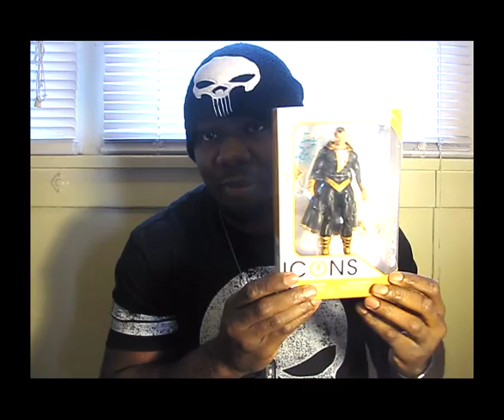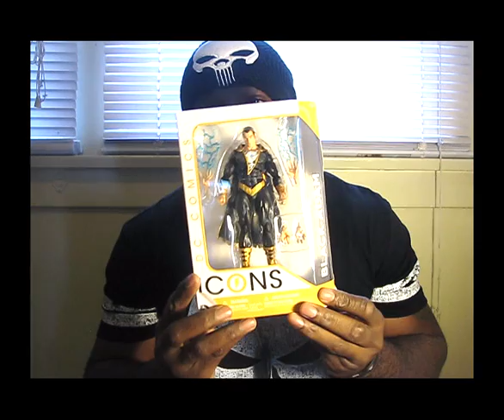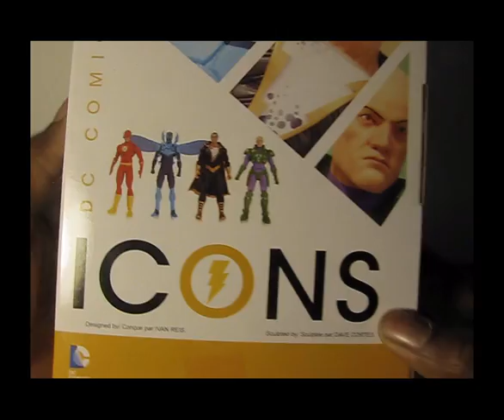DC Comics ICONS Black Adam Figure Review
My review of the Dc Comics ICONS Series Black Adam action figure, this is my seventh Black Adam figure and I will continue to hunt down the ones that I don't have.